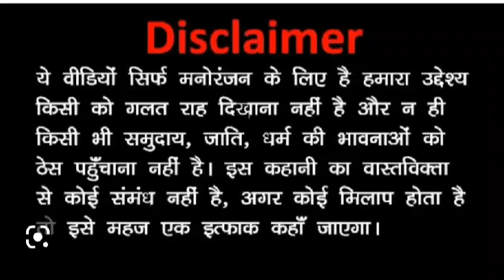स्कूली बच्चा स्कूली टाबर चंदो जी comedy marvadi funny 🙏🤘🤘😂🙏😂